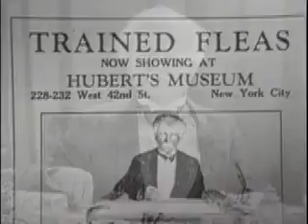Traveling Sideshow: Shocked and Amazed Pt 4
Part 4

Huberts, Heckler and I.

Meet the Bindlestiff Cirkus!